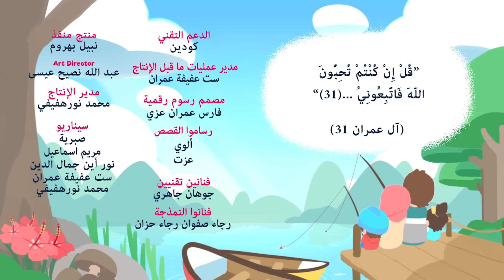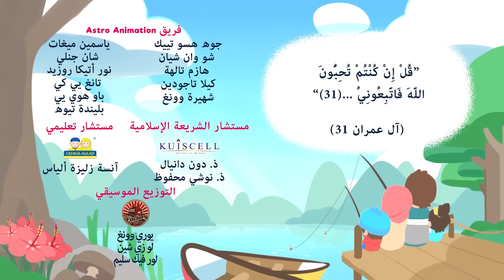Omar & Hana Arabic | أناشيد و رسوم إسلامية | احترام الكبار